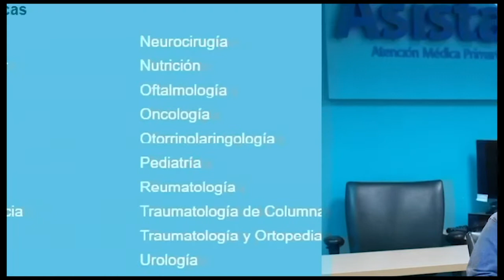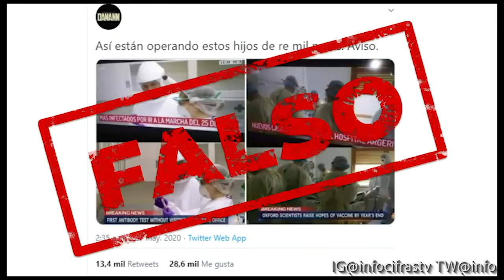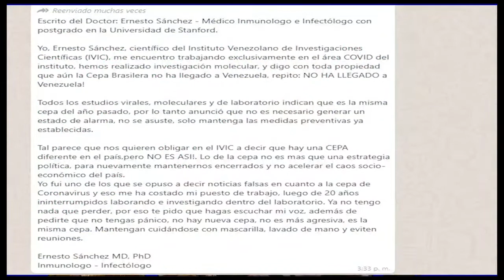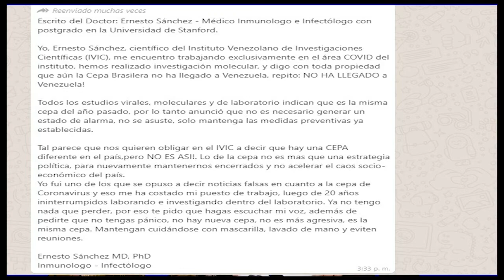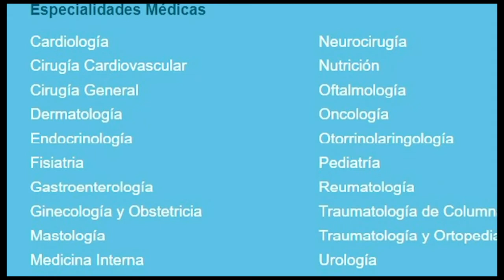FAKE NEWS: "la cadena del científico del IVIC experto en Covid 19"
En este programa el Editor de InfocifrasTV.com Víctor Manuel García Hidalgo, desnuda las mentiras de una cadena difundida en las redes sociales, atribuida a un supuesto científico del IVIC, que habla acerca de la cepa brasilera, presente en Venezuela.

Se trata de un problema de salud pública, que no puede ser ventilado irresponsablemente en las redes sociales, razón por la cual este Fake News del editor, aclara el punto en cuestión.
Recuerden que diariamente suben a las redes sociales 53 millones de noticias falsas destinadas a generar matrices de opinión que solo interesan a los laboratorios de guerras mediáticas que funcionan en el Mundo del Ciberespacio.